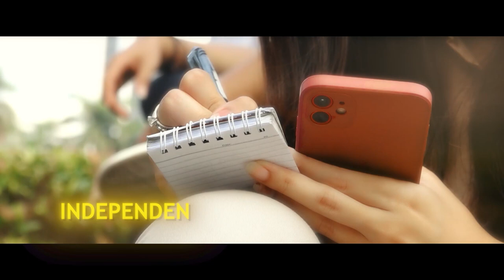Ketua Umum PBNU Yahya Cholil Staquf Buka Suara Soal Polemik RUU Pilkada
JAKARTA, KOMPAS.TV - Pengurus Besar Nahdlatul Ulama mendatangi Istana Kepresidenan Jakarta, pada Kamis (22/8/2024) pagi. Ketum PBNU, Yahya Cholil Staquf berkomentar soal polemik terkait Revisi Undang-undang Pilkada yang disebut upaya check and balance antara lembaga legislatif dan yudikatif.

Pernyataan tersebut disampaikan Ketum PBNU, Yahya Cholil Staquf sebelum masuk ke Istana Kepresidenan Jakarta guna bertemu dengan Presiden, pada Kamis (22/8/2024).

Menurut Gus Yahya, kedatangan PBNU ke Istana ialah guna membahas terkait konsesi tambang termasuk rencana investasi PBNU di IKN.

Menurut Gus Yahya setidaknya sampai dengan saat ini PBNU memaknai sikap yang diambil oleh DPR terkait revisi undang-undang pilkada sebagai upaya check and balance antara lembaga legislatif dengan yudikatif. (*)

Kompas TV
Independen | Terpercaya